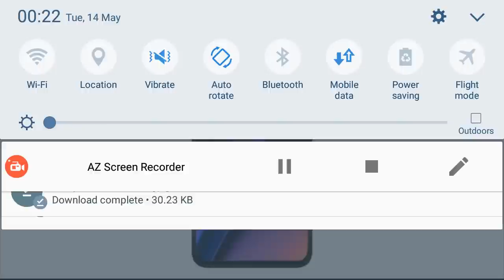OnePlus 7 Series | Here's Our 7 | Amazon Specials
OnePlus 7 Series |
Here's Our 7 |
Amazon Specials